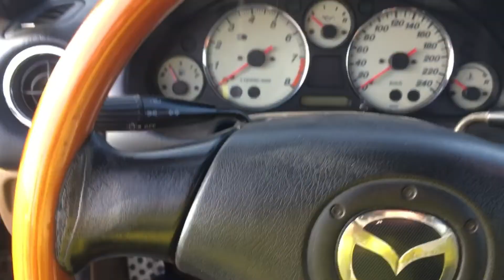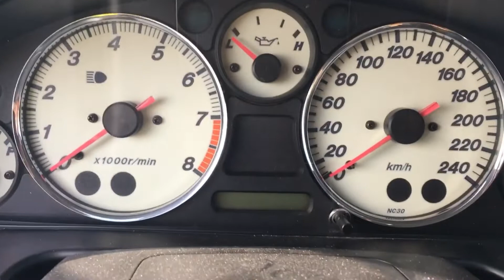MAZDA MX5 / MIATA 2001 NARDI TORINO USED REVIEW INTERIOR & EXTERIOR